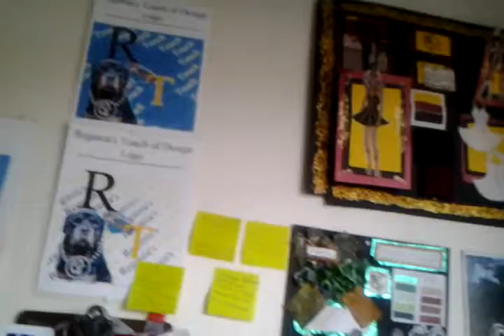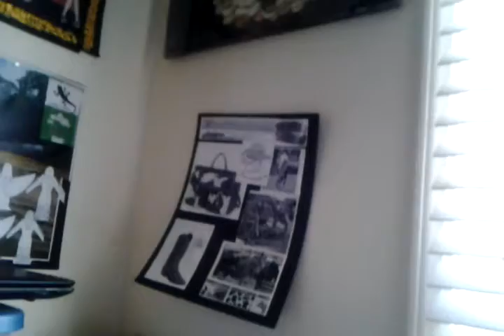Regania's Office work Day1206-2012